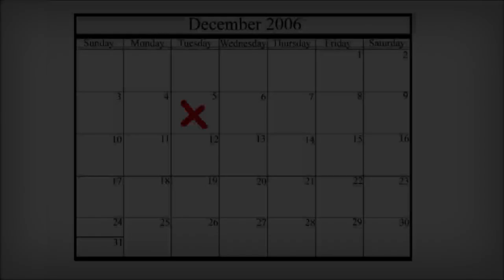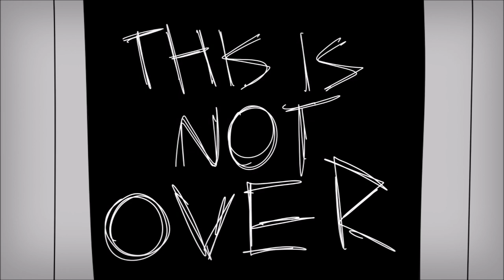Wii Deleted You: The animatic (part 2)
When Kyle has a friend over, things go way upside down.

Thanks to IceyPie for creating Wii Deleted You!